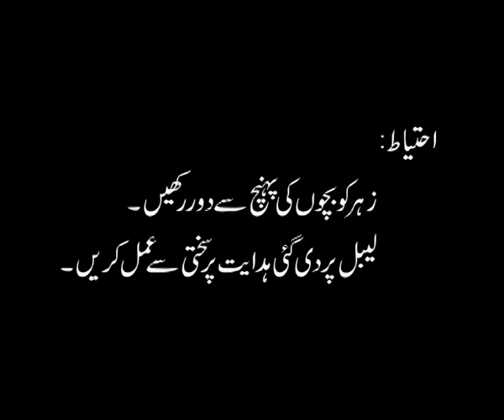Bayer Belt 40 sec